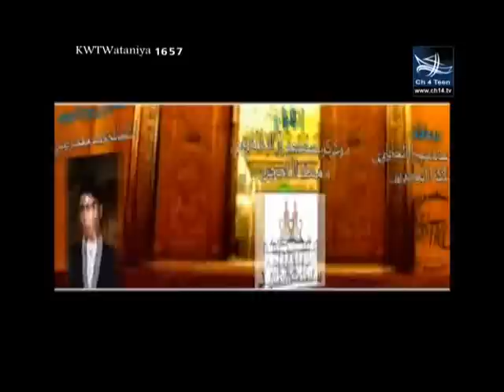ما منا الا مذبوح - علي عبدالشهيد رضي - 1433 هـ